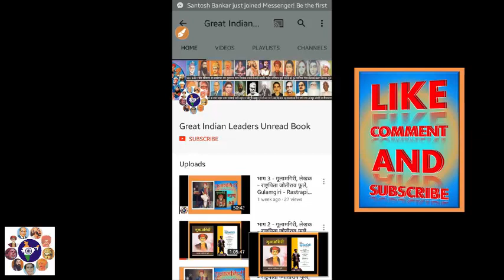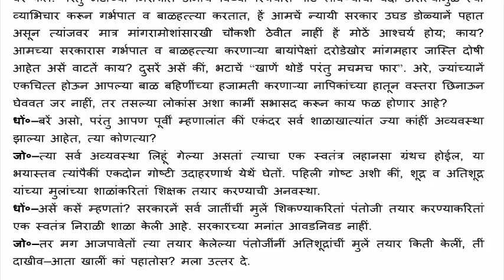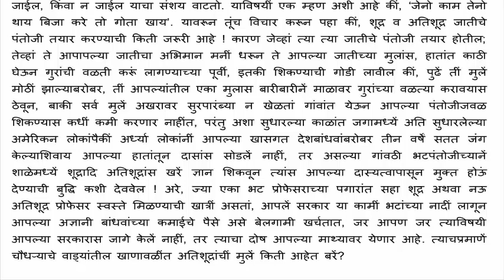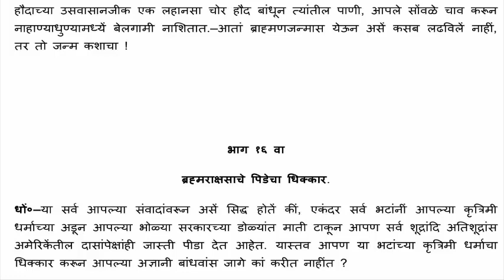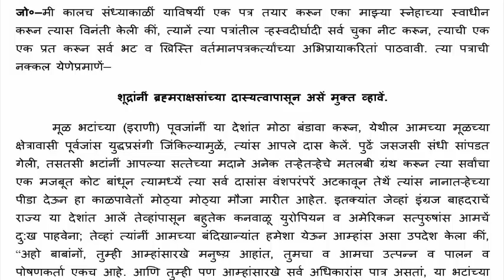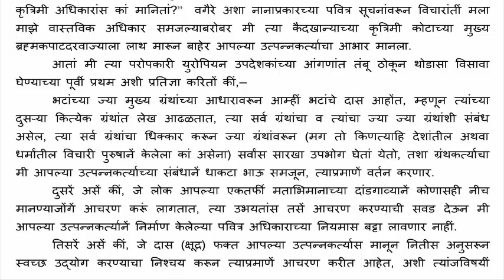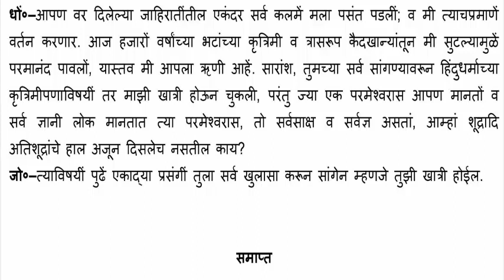भाग 4 - गूलामगिरी, लेखक - राष्ट्रपिता जोतीराव फूले, Gulamgiri - Rastrapita Jotirao Fule | marathi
मित्रांनो
आपल्या महापूरूषांची पूस्तके वाचावयास घेतल्यास वाचन करीत असतांना एक दोन पाने वाचले की पूढे वाचावे वाटते परंतू झोप येते, जिवावर येते मग पूस्तक तसेच वाचावयाचे राहून जाते त्यामुळे महापूरूषांचे विचार समजत नाही, आता पूस्तकाचा Video बघा व ऐैका व महापूरूषांची विचार जानून घ्या.